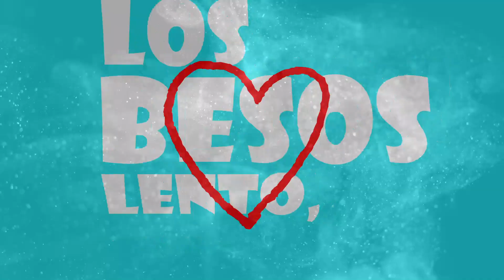COMO TU NINGUNA 💍👸👶❤️👑 (VIDEO LYRIC) LUCIO ARC PROD BY DRESS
Como tu ninguna Lyric Video - Lucio Arc  Prod By Dress